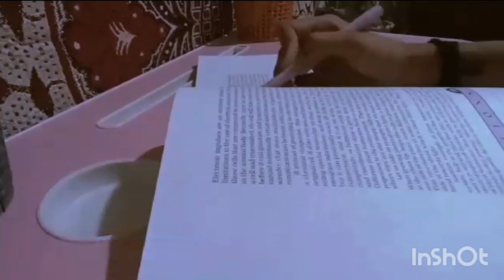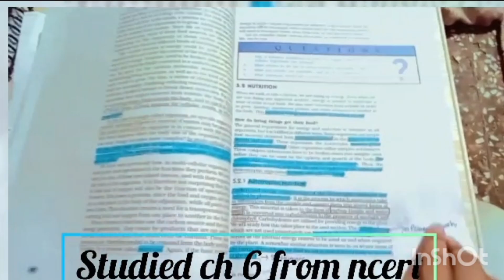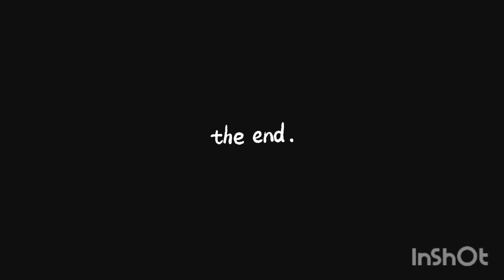study vlog 💫cbse 10th grader 💗🦋like share and subscribe